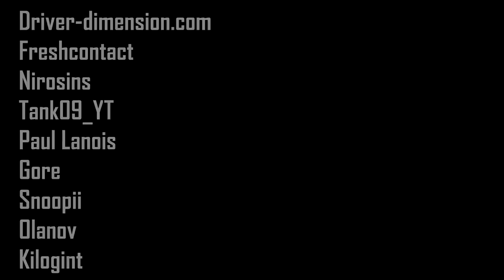Driver San Francisco - PC vs Console (Post Processing Effects & Filters) Comparison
Comparison of the post processing effects from each version in different contexts. The main changes are Film Grain & Color Correction (yellow filter) that do not exist on PC.

Even if the basis PC version does not feature any post processing effects, the "original" version should be the one with it, in line with the initial intention of the original developers Ubisoft Reflections therefore the console version. But when the game was ported on PC by Ubisoft Kiev, the post processing effects were simply removed. A mod allows you to re-enable them very easily.
It adds Color Correction, Film Grain, Saturation (used as intensity when transitioning to different colorgrading), Gamma 2.0 Correction matching the PS3 version around 99%.

Songs are from the Driver San Francisco OST: White Stripes, Gone! & Prove it.
Footage & recordings are from the PC version, with the mod to enable the post processing effects and get the look of the console versions.

00:00 White Stripes challenge (Starsky & Hutch)
00:20 Black & Blue challenge (Blues Brothers)
00:45 Anything Goes story mission
01:40 Epilogue Part 2 (Final Mission)
02:30 Film Director differences
02:55 Gone! challenge (Gone in 60 seconds)
03:22 Black & Blue film director view
04:05 Shift Changes
04:30 Free Roam after game completion
05:12 Anything Goes again
05:33 Final Mission final part
06:57 Gone! film director view